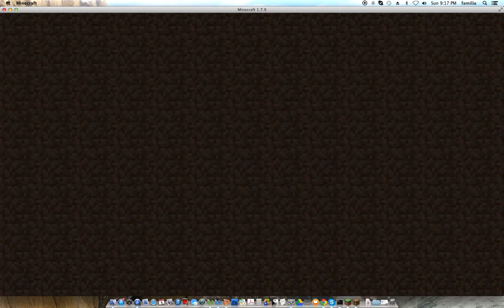minecraft paintball on mineplex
paintball on minecraft wooo shout out to jt2008